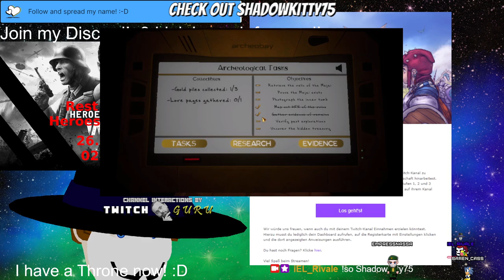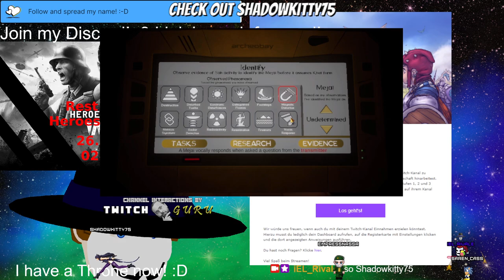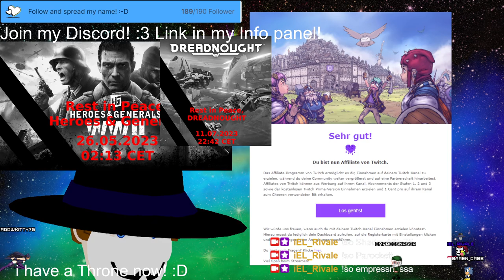Stream 395🎶Wo Longing around round round right rooound🎶PNG V-Tuber Eng/Ger